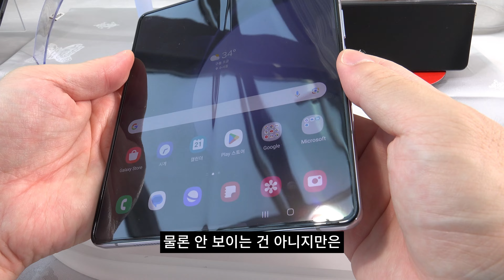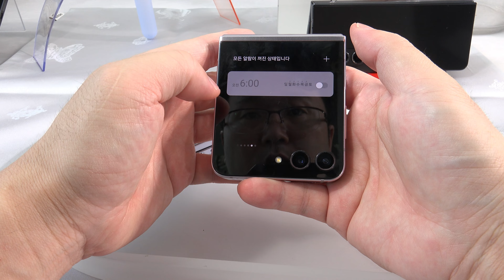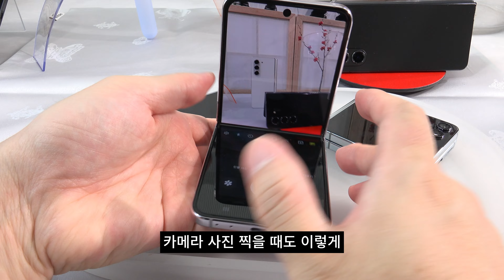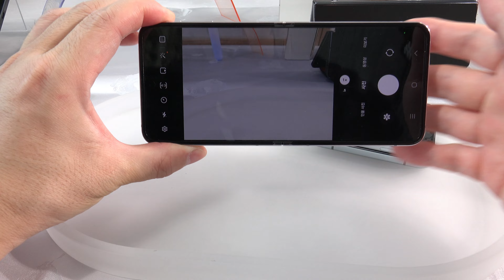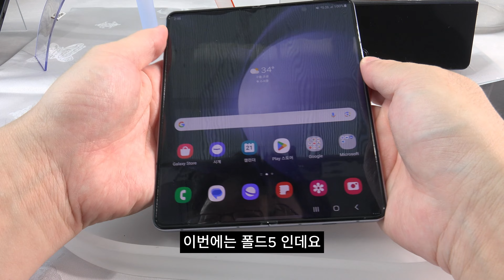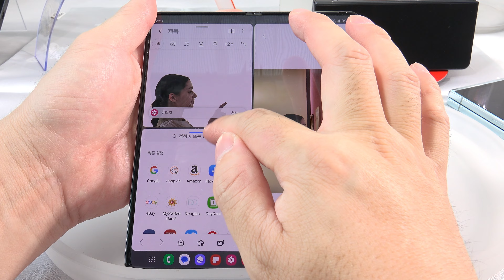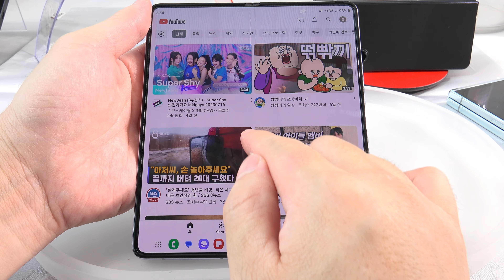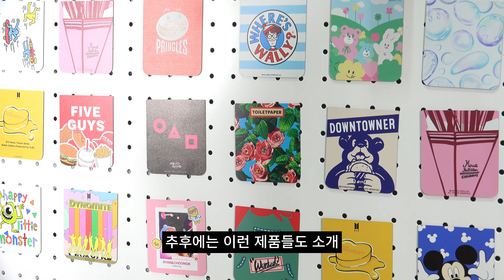플립5 더 커진 화면 활용도 좋아졌다 제트 폴드5 제트 플립5 실물 후기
Z플립5 플렉스 윈도우 Z폴드5 더 완벽해진 스마트폰 태블릿을 미리 만나봤는데요. 플렉스 윈도우가 그전보다 확실히 화면이 커져서 할 수 있는게 더 많았는데요. 이제는 Z플립5를 화면을 열지 않아도 할 수 있는게 많아졌습니다. 3.4인치로 더 커진 화면에서 일정이나 알람을 확인하거나 전화도 걸 수 있는데요. 굿락 앱을 통해서 일반앱도 추후에 그대로 사용을 할 수 있다고 합니다. 카메라 사진 촬영시에도 더 커진 플렉스 윈도우 때문에 모니터링을 하기 더 좋아졌습니다. Z폴드5도 이전보다 완성도가 더 좋아졌는데요. 더 완벽해진 악세서리도 미리 보세요.